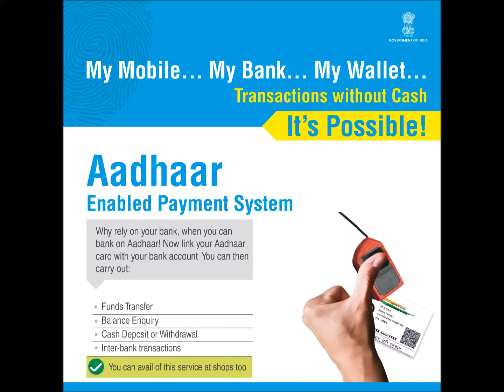Aadhar Enabled - Digital Transactions (Bengali)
Aadhar Enabled Payment System - Digital Payments made easy